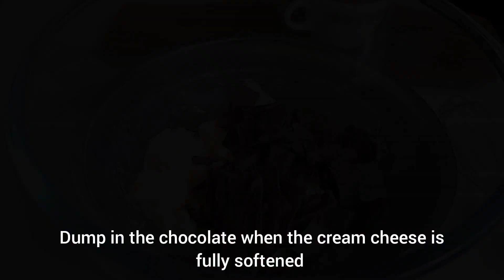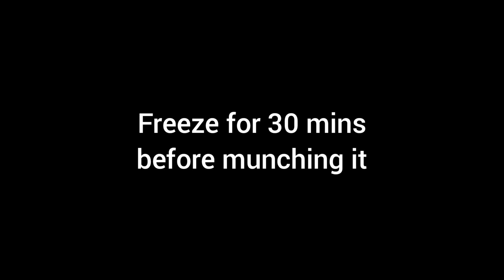5 ingredient-dessert recipe is much better than only 2 ingredient-dessert. CHOCO FUDGE TRUFFLES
This dessert recipe CHOCOLATE FUDGE TRUFFLES is easy, a bit messy but it's worth the effort. The taste is fantastic! You can make a ton of set of this then just store it in the fridge, it'll last long. This is one of my family's favorite chocolate grab and eat dessert.

Ingredients

120 g cream cheese ( I'm using Magnolia)
120 g chocolate compound ( Dutche)
1 can condensed milk ( Carnation 380g)
120 g cocoa powder ( Dutche) plus more for dusting and coating
9 pcs Oreo cookies ( scrape off the fillings)

You can use any other brand

Your Subscription is a huge motivation for me to continue creating and sharing delicious recipes.